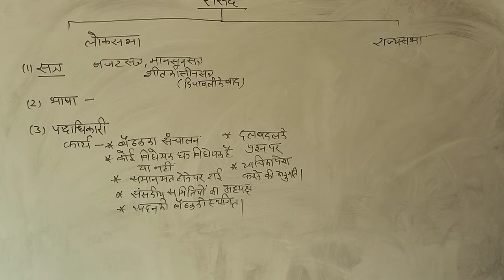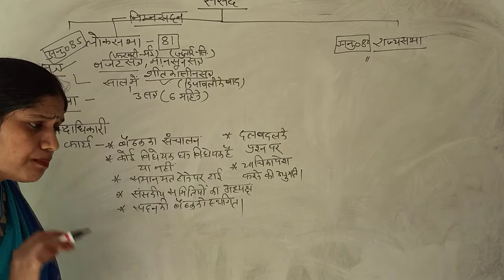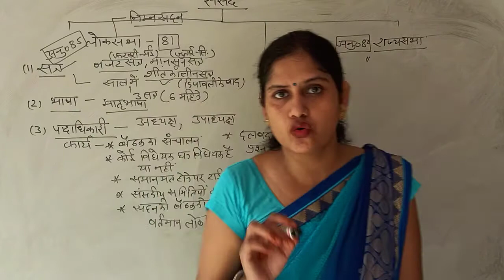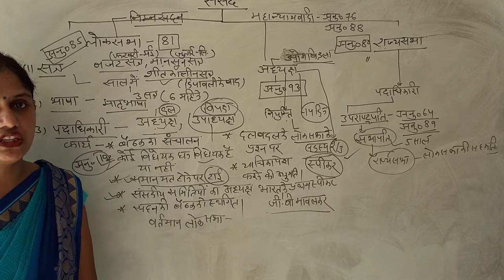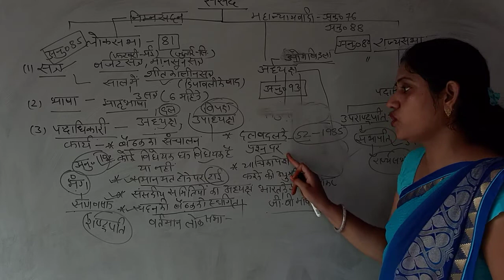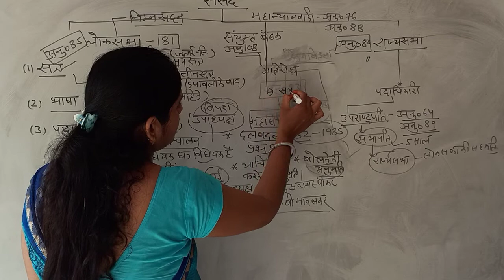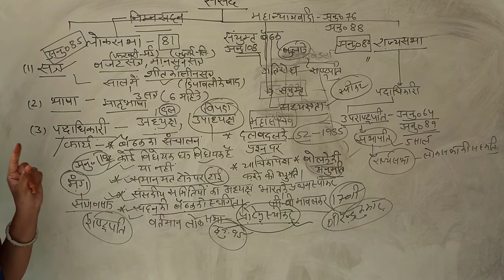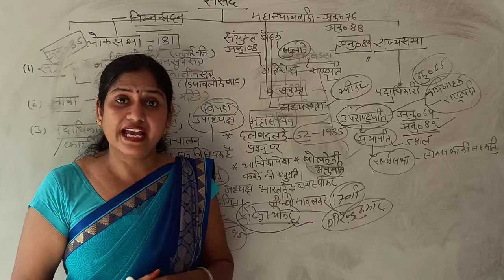भारतीय संसद, लोकसभा एवम् राज्यसभा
लोकसभा एवम् राज्यसभा में तीन  सत्र होते हैं।लोकसभा के अध्यक्ष को स्पीकर कहते है और राज्यसभा के अध्यक्ष को सभापति कहते है।